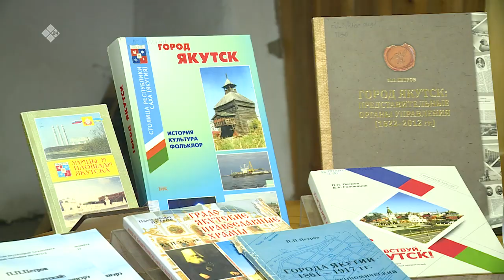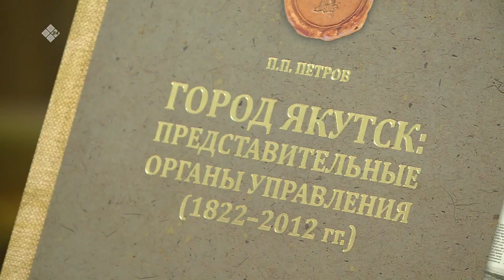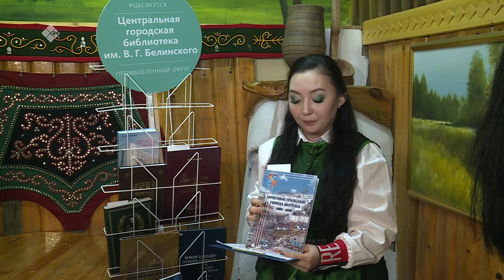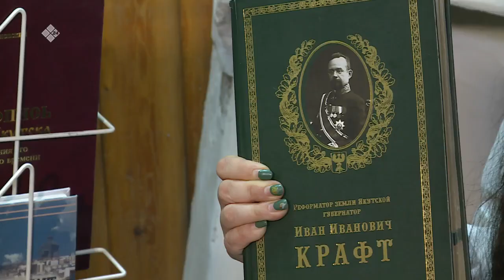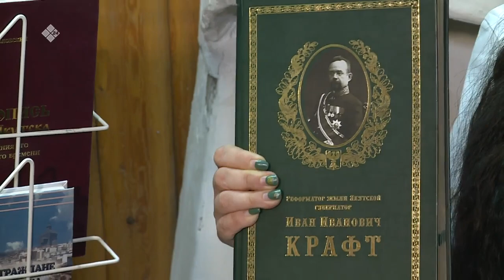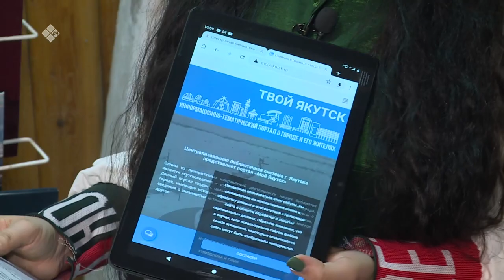«Бу Дьокуускай» (30.11.21)